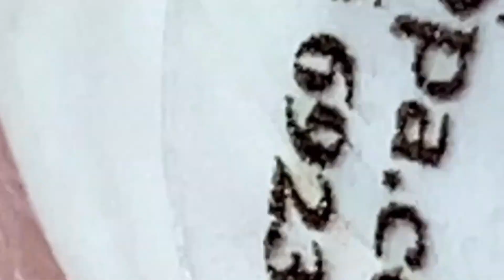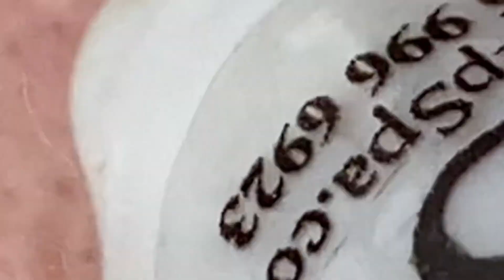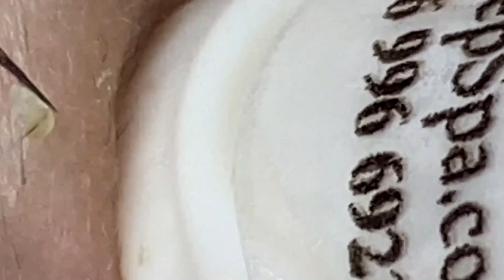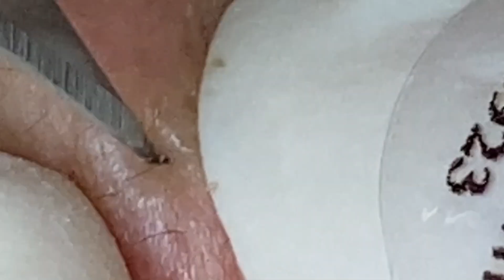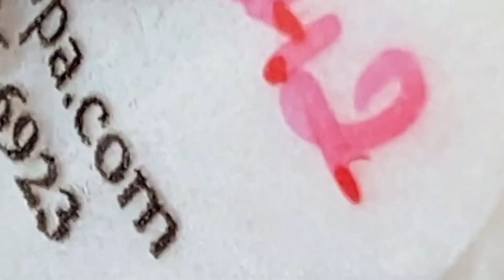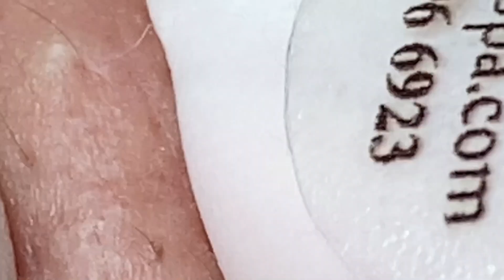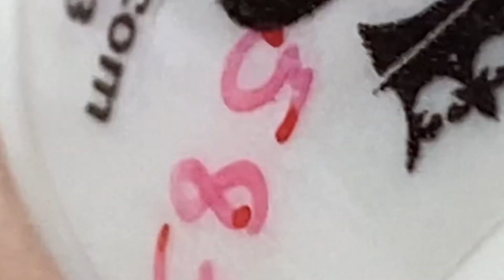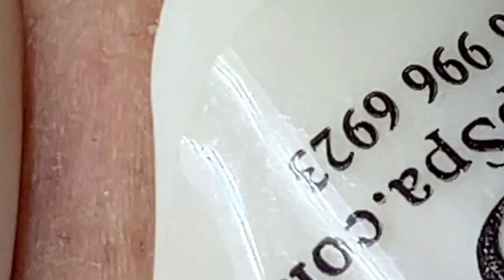Relaxing Everyday With Loan Nguyen Skincare# 5396